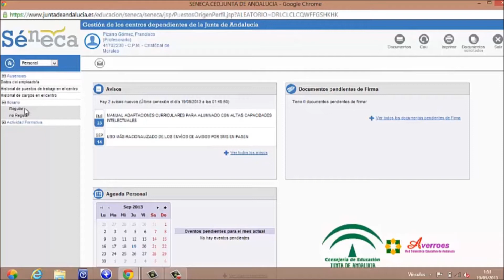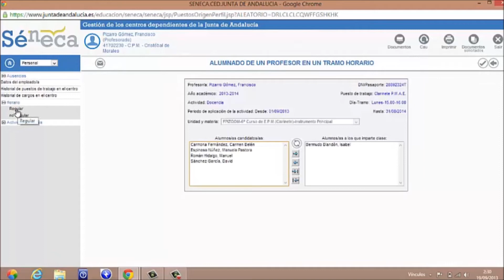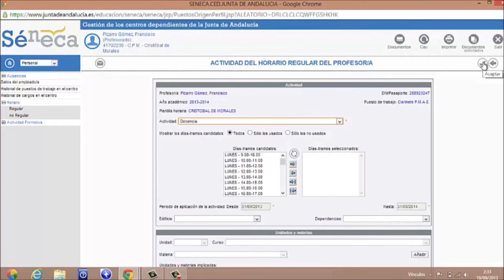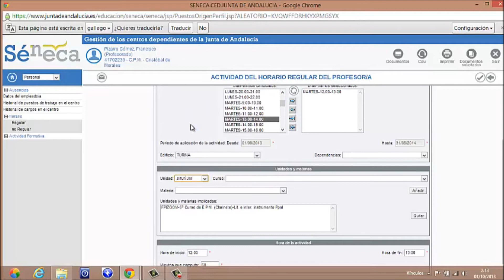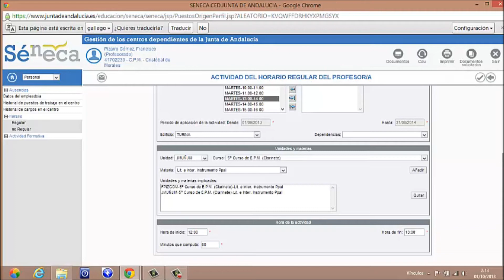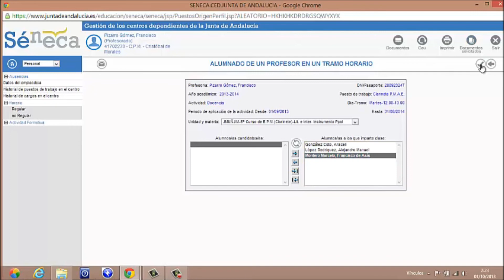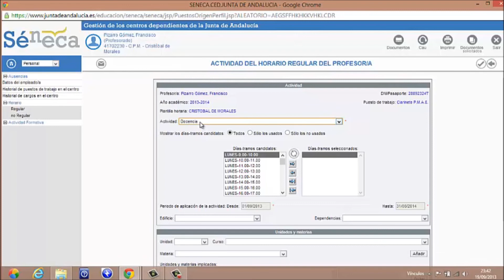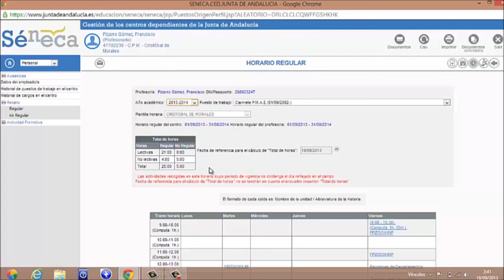Horarios en Séneca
En este tutorial se abordan varios casos que nos podemos encontrar a la hora de rellenar nuestro horario en séneca.